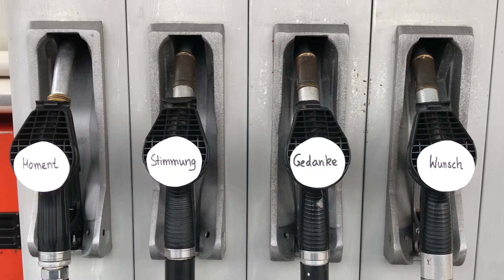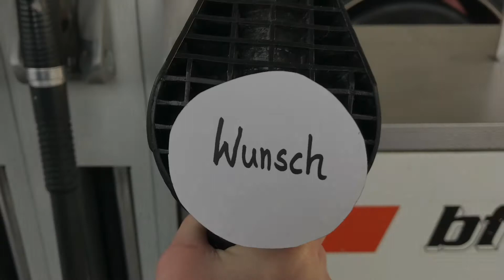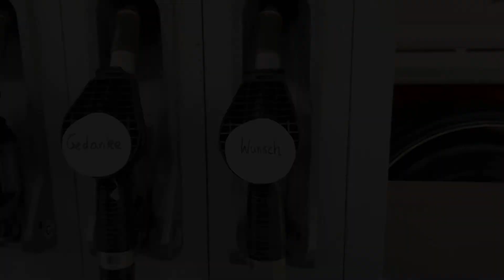Ein Wunsch zum auftanken am 05.02.2021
⛽️auftanken​​⛽️ Im Februar startet das Projekt auftanken​​ mit täglichen Posts aus euren Gemeinden hier in unserem Kirchenkreis. Ihr könnt euch auf positive und gute Gedanken und Geschichten aus dem Leben freuen, die motivieren und Kraft spenden. auftanken​​ jugendreferatgladbachneuss​​ wirsindzukunftsrelevant​​ kirchenkreisgladbachneuss​​ partizipation​​ mut​​ kraft​​ motivation​​ gemeinsam​​ ejir​​